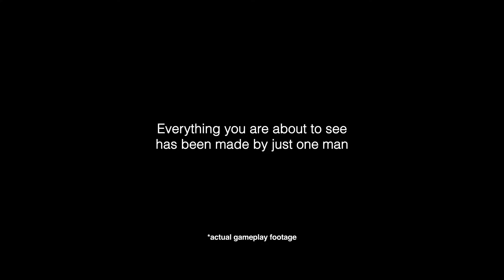Albedo: Eyes from Outer Space - Gameplay Trailer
Official gameplay trailer for Albedo: Eyes from Outer Space, a 1st person action adventure with FPS elements and a slightly dark psychedelic look & feel. Published 2 April 2015.

Platforms (release date):
- Windows PC(10 April 2015)
- PS4 (19 January 2016)
- Xbox One (20 January 2016)